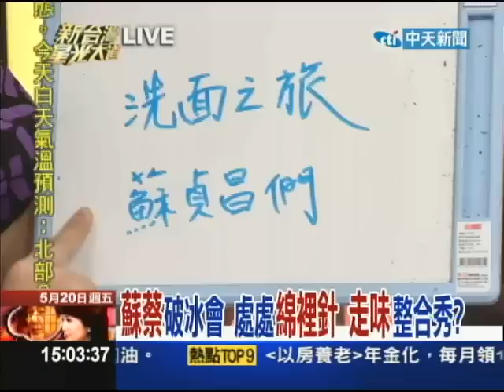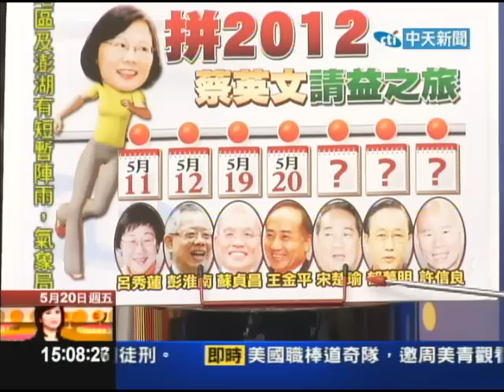05/20新台灣星光大道part3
規劃已久「蘇蔡會」登場，卻是場面尷尬！蘇貞昌連連追問，「要派我什麼工作」，讓蔡英文閃得很辛苦。上午蔡英文出席活動，被問到昨天被蘇貞昌下馬威，會不會有種「被電」的感覺，蔡英文笑得尷尬，只說蘇貞是前輩，也是同志，直接點無妨。